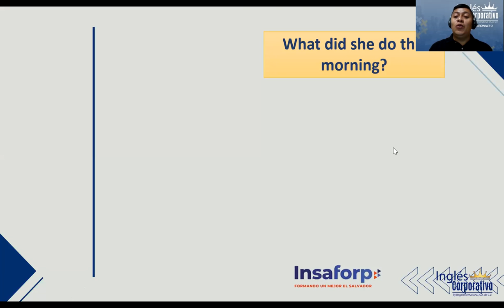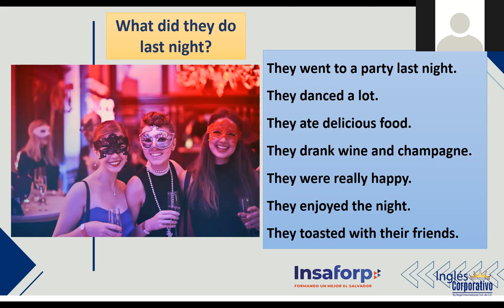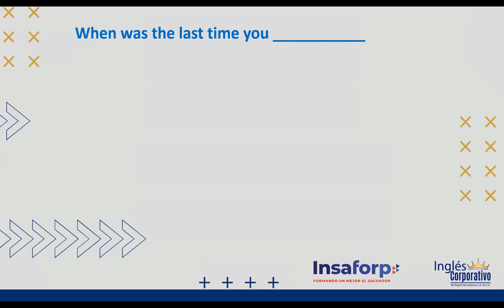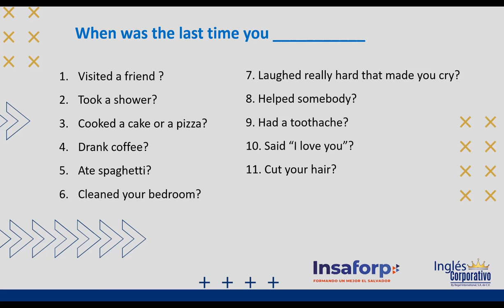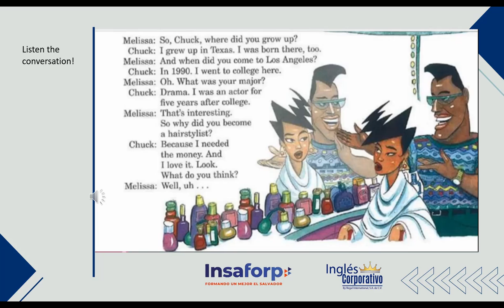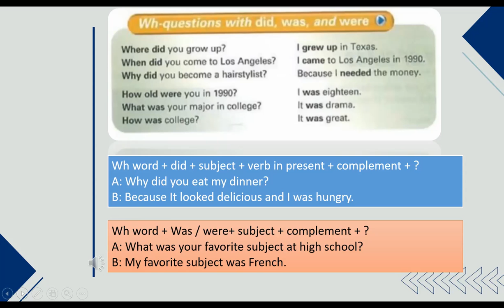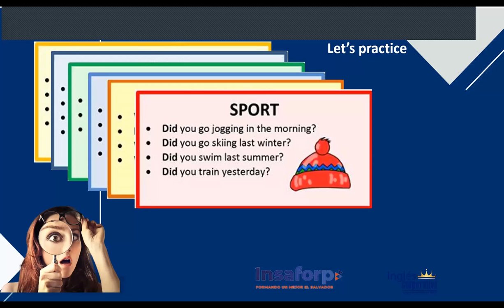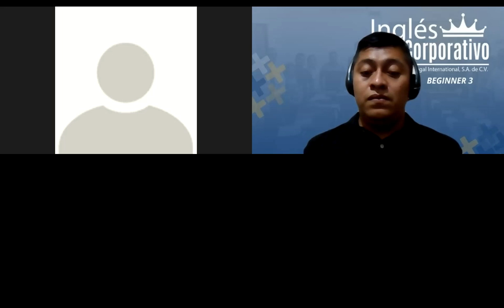Ingles Corporativo-Day 14-Wh-questions with did, was and were